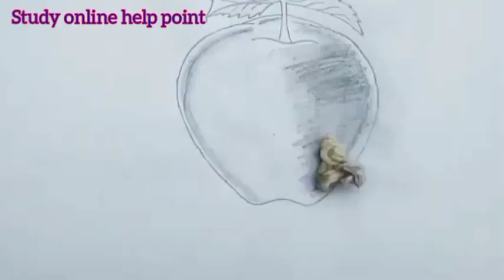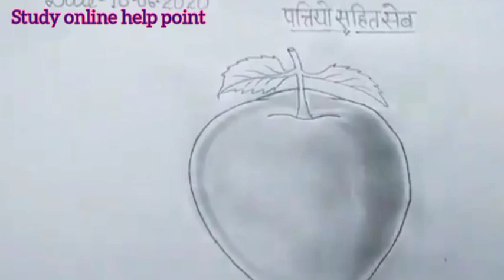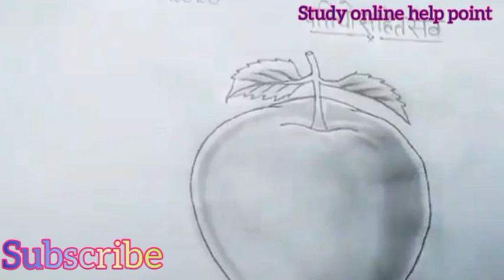सेव का चित्र बनाइए How to draw apple.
चतुर्भुज में जीनिया का फूल, पत्ती,कली तथा हिरण पर आधारित आलेखन बनाइए !!!  ,Links 🔗🖇️🔗🖇️👇👇👇

हेलो दोस्तों स्वागत आपको अपने यूट्यूब चैनल
"स्टडी ऑनलाइन हेल्प प्वाइंट" में.

दोस्तों यदि आपका कोई प्रश्न हो तो कमेंट करें. मैं आपके प्रश्न का उत्तर जरूर दूंगा. ….

दोस्तों मैं अभी कॉलेज स्तर पर पढ़ाई करता हूं.
मैं चाहता हूं कि मैं अपनी पढ़ाई का भार सोशल मीडिया को प्रयोग करके कुछ पैसे Earn कर सकूं .;!